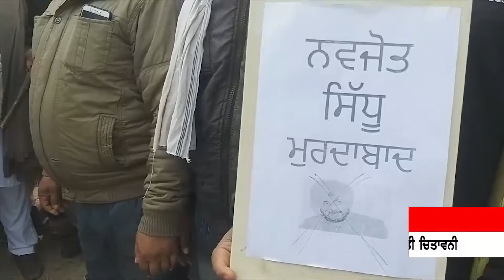PROTEST AGAINST NAVJOT SIDHU IN SANOUR OVER OBJECTIONABLE STATEMENT ON GUGGA PEER